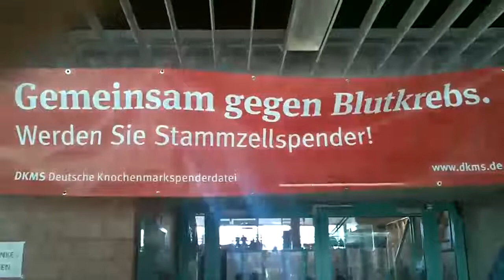Helfen für den guten Zweck: Typisierung am WWG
Am WWG lief am Donnerstag (3. April) eine große Aktion der  Deutschen Knochenmarkspenderdatei (DKMS) unter dem Motto "Leben retten macht Schule."